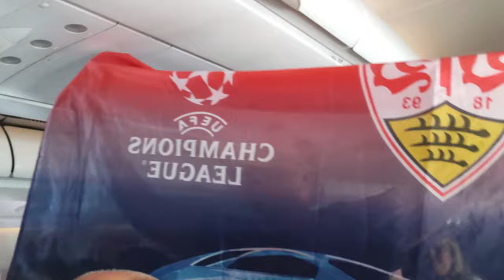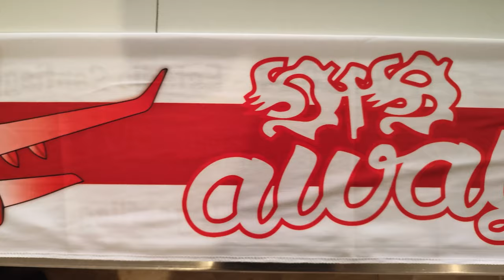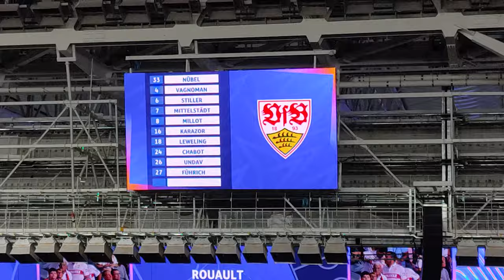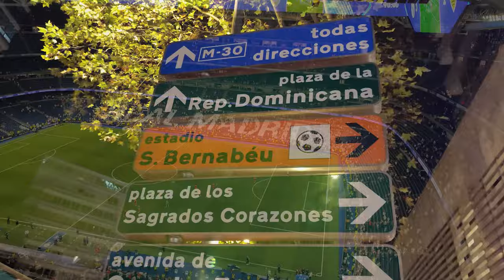Real Madrid 3:1 VfB Stuttgart ⚪🔴 UNVERGESSLICH 😍 Champions League Comeback 🏆 Reise & Stadion Vlog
Quellen:
00:00 Reise Vlog
02:12 Stadion Vlog
15:06 Spielfazit
Reise und Stadion Vlog zum Comeback des VfB Stuttgart in der Champions League auswärts bei Real Madrid.
*Werbung
Code "AFM"
Recht am Bild innerhalb des Estadio Santiago Bernabéu: Estadio Santiago Bernabéu und Real Madrid. Nicht kommerzielle Nutzung.
Jegliche (Bild- und Ton-) Rechte liegen bei der UEFA, der Champions League, usw.
*Werbung
Hier geht's zu meinem NordVPN-Deal